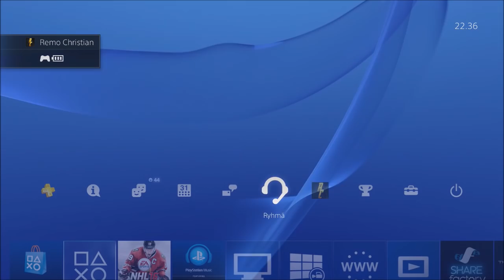NHL 16 Trophy Hunt: "Keräilijämestari"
Joudun tuhlaamaan tämän Trophyn toivossa 40 tonnia coinseja!